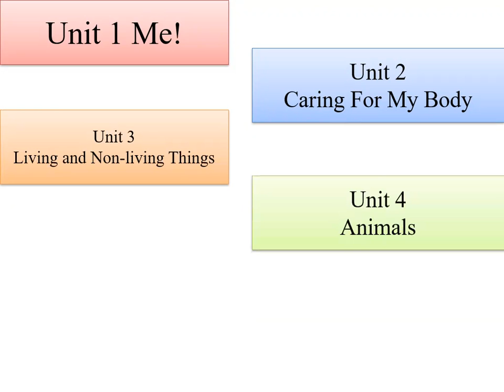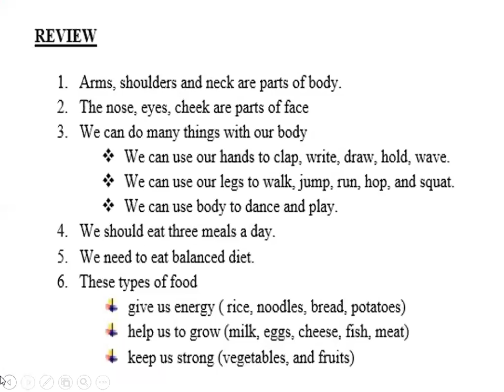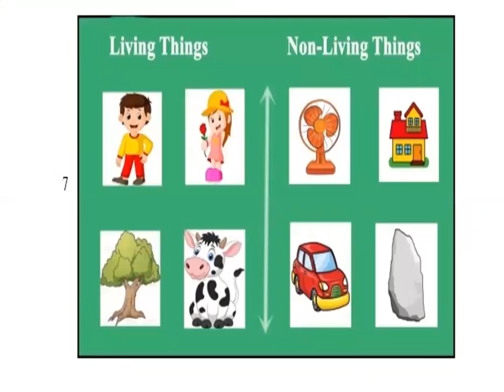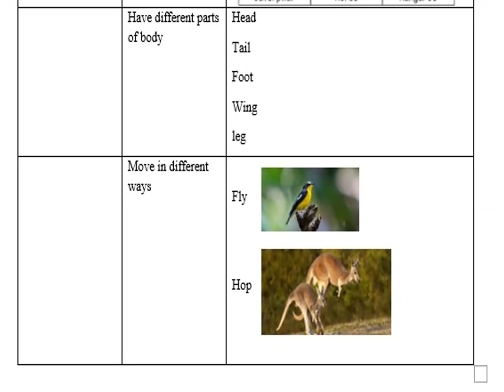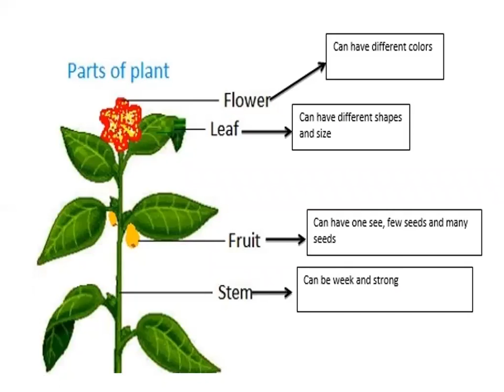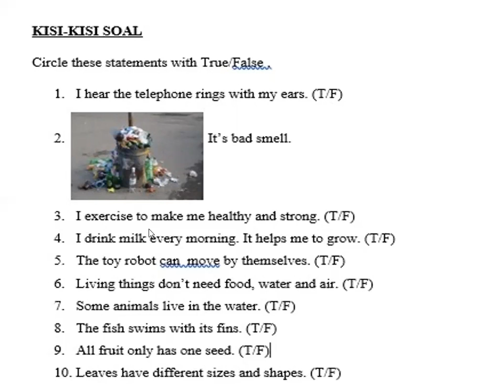Science review for final term exam semester 1 - monday 07th december 2020 - star class